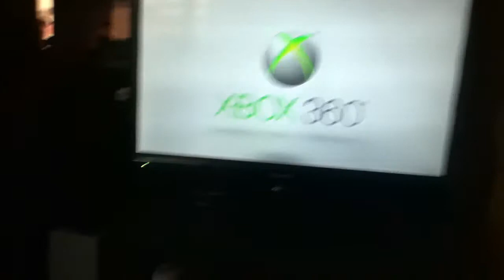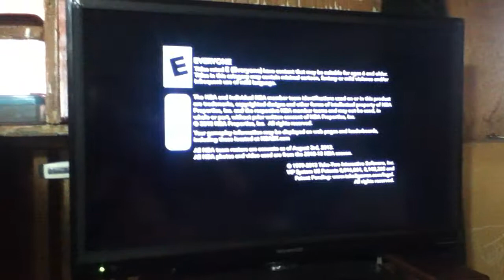XBOX JTAG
JTAG XBOX